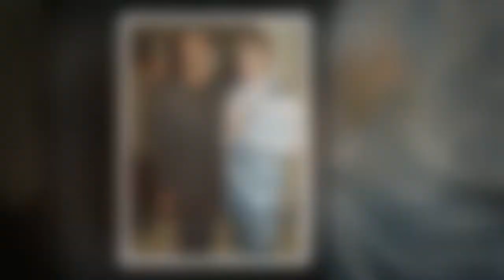George Michael 'would still be here' if first love hadn't tragically died, claims friend